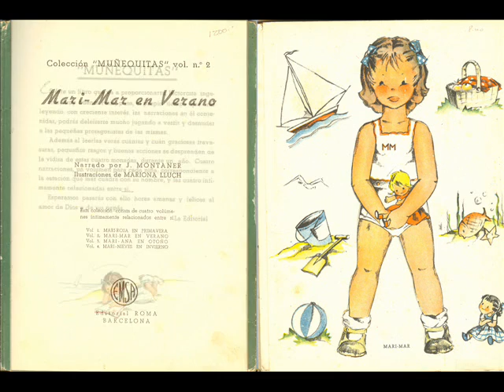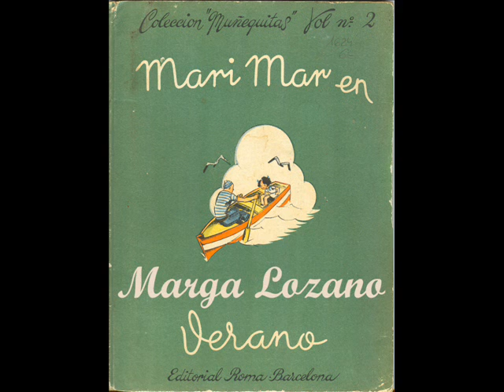MARIONA LLUCH. Editorial Roma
Mari Mar en verano, Mariona Lluch, muñecas recortables, paper dolls, Marga Lozano, Editorial Roma 1948